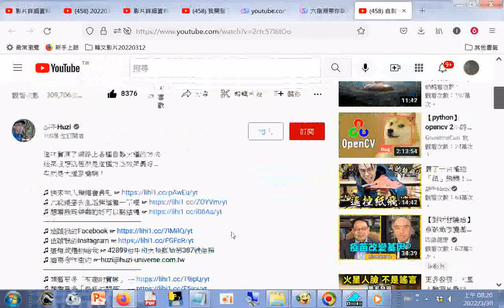衛生紙加油 自製火種大PK！從此露營烤肉只需要準備這個就能輕鬆生火！【胡思亂搞】20220330(要吃素有助環保救地球)